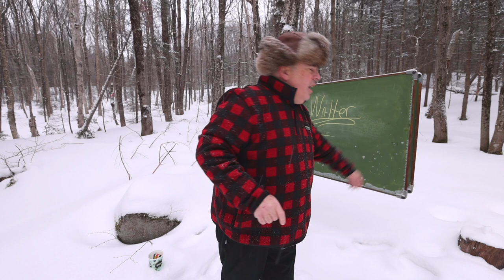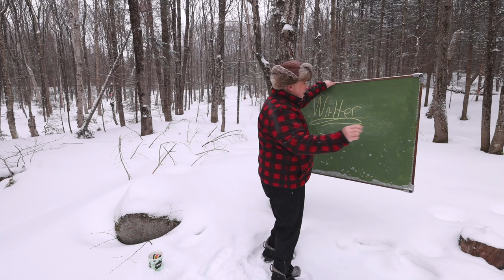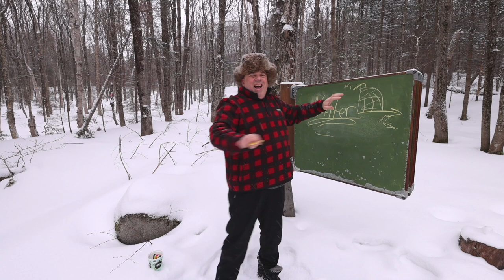The Great Walter Gretzky and Heat Pumps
I talk about Walter Gretzky and his superpowers.

Heat pumps  as a choice for everyone, everywhere and always.